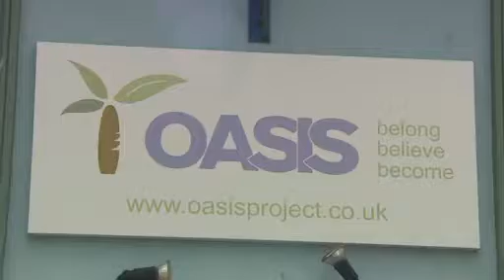Single mum tells of foodbank ‘humiliation’